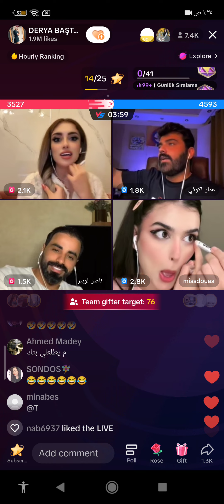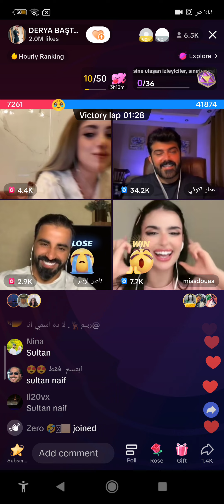بث داريا الجزء الثاني❤️ بتاريخ2023/23/7